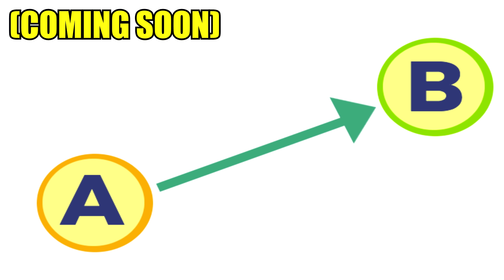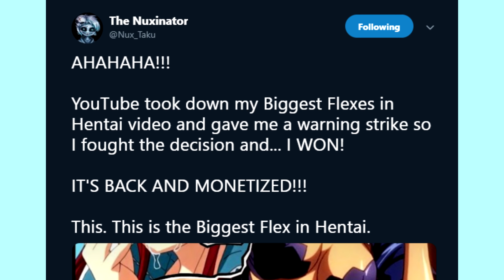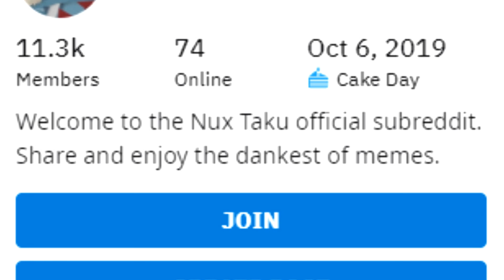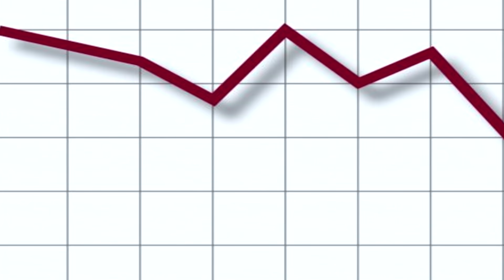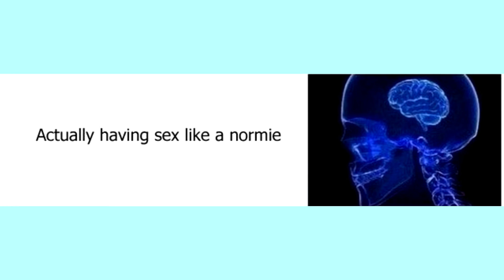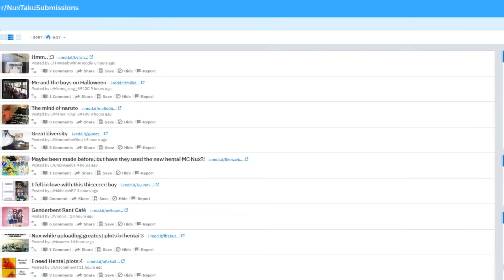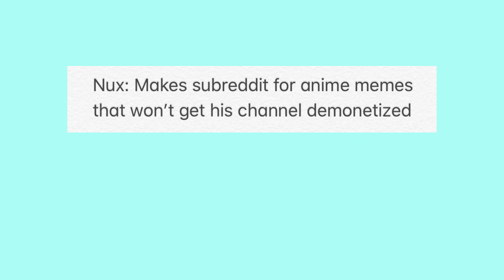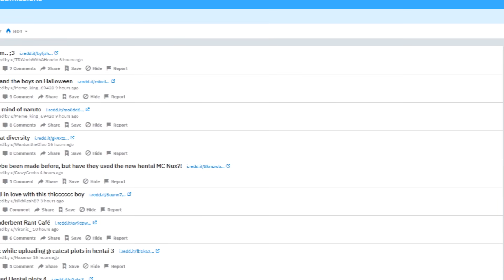Character Development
Welcome to my new series!
hope ya enjoy, I had a ton of fun making it!

Edited By: Kore Wa Eden & Kor